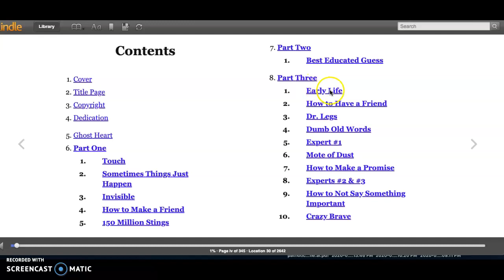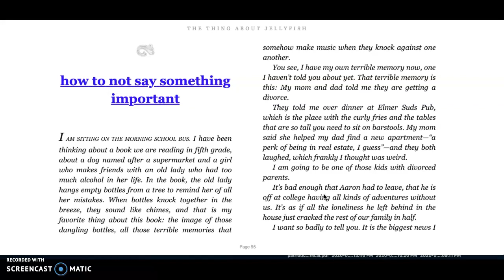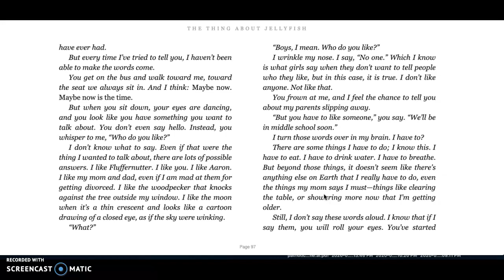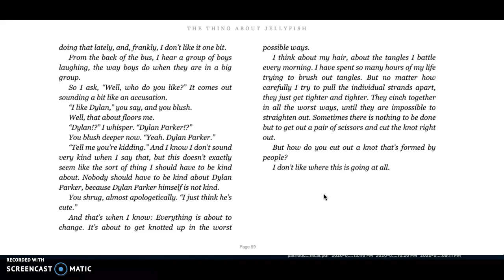How Not to Say Something Important chapter 16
"The Thing About Jellyfish" Novel by Ali Benjamin